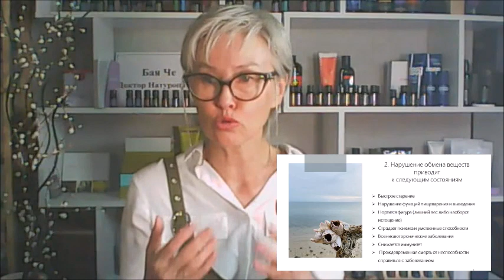Как восстановить нарушенный обмен веществ. Бая Че Доктор Натуропатии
Как восстановить нарушенный обмен веществ смотрите в видео